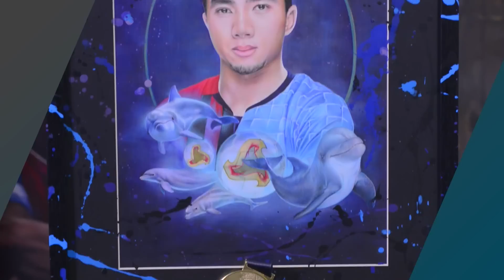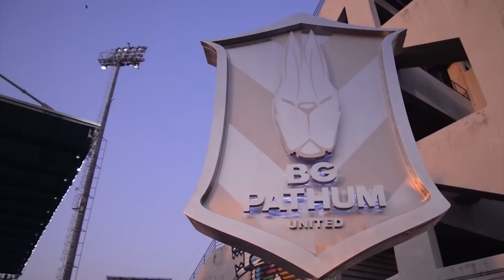เปิดใจ 2 ชั่วโมง ไม่รู้เรื่อง! ปัญหาลับ ญี่ปุ่น ทำ เจ ชนา กลับไทย i CHaMP จัดไป